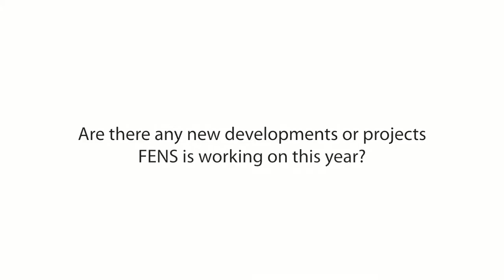Marian Joëls, FENS President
Find out what aspect of the FENS Forum 2014 she is personally most excited about and more when you watch this clip of Marian Joëls, FENS President.

The FENS Forum of Neuroscience is the largest international neuroscience meeting in Europe, involving all neuroscience societies members of FENS, and held biannually on every even year.